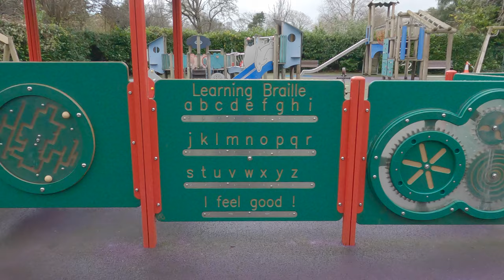St Stephen's Green Park - Dublin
A beautiful day of December in St Stephen's Green park in the heart of Dublin city. Trees, pond and birds making the Irish capital one of the best cities in the world.